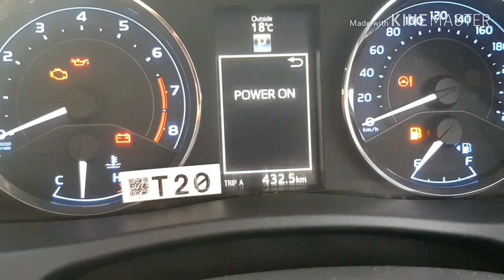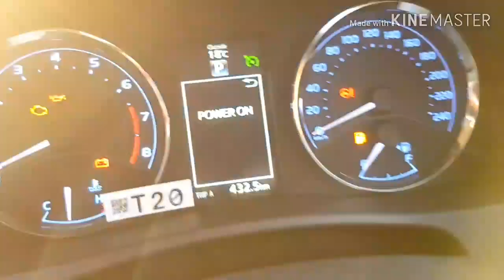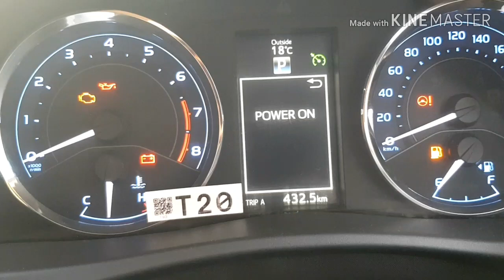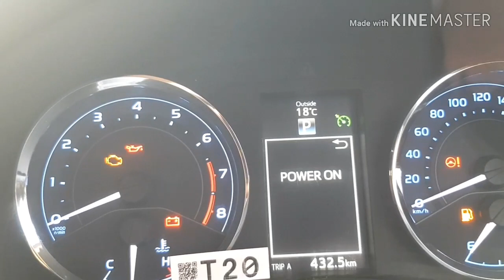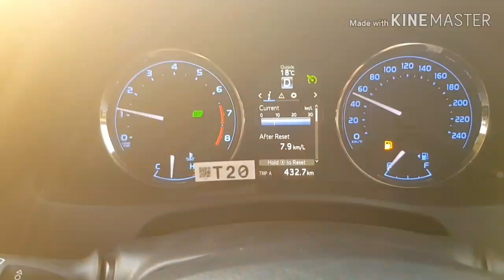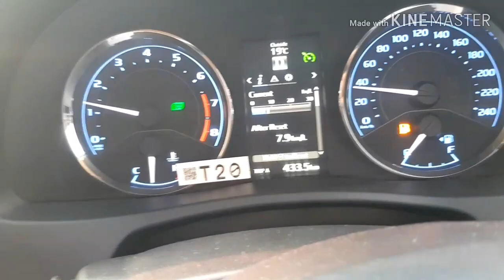How to set cruise control for All toyota model grande land crusier..by fir car